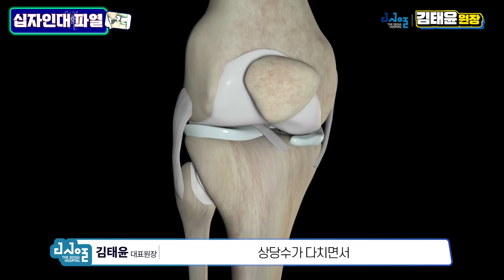무릎이 휘청! 불안정증과 무릎 통증, 십자인대 파열이란?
걷다가 무릎이 휘청 넘어질 뻔한 적 있으신가요?
또 운동을 하다가 무릎이 뜨겁고 아픈 경험이 있으신가요?

그래서 오늘은 십자인대 파열이란 무엇인지
자세한 내용 준비해보았습니다.

더서울병원 김태윤 대표원장이 알려주는 십자인대 파열!
함께 보시죠 ~ 👀

00:00 인트로
00:06 십자인대란?
00:43 십자인대 손상은 어떻게 발생할까?
01:13 십자인대 손상시 증상
02:28 십자인대 파열 진단법
03:19 십자인대 파열 치료법

A. 서울특별시 성북구 아리랑로 16, 새마을 금고 건물 3~7층 (4호선 성신여대입구역 6번출구)
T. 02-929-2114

A. 16, Arirang-ro, Seongbuk-gu, Seoul, Republic of Korea 3rd~7th floor
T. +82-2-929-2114